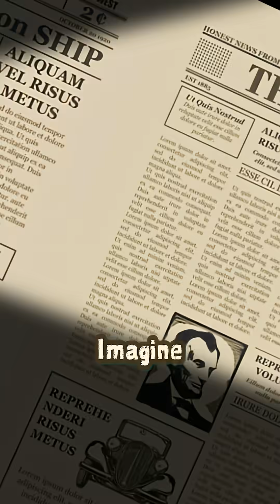Arthropleura: Giant Millipede of the Carboniferous | Prehistoric Insect Documentary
Over 300 million years ago, long before dinosaurs, Earth’s forests were home to a truly alien giant: the Arthropleura. Growing up to 2.5 meters long, this enormous millipede-like creature was the largest land invertebrate to ever exist.

In this documentary-style video, we explore:
🌿 How Arthropleura thrived in the swampy forests of the Carboniferous period
🦗 Why high oxygen levels allowed insects and arthropods to grow to gigantic sizes
⏳ What fossil tracks reveal about its movements and lifestyle
🌍 Why these giants eventually vanished from Earth’s ecosystems

Though extinct for nearly 300 million years, Arthropleura remains one of the most fascinating examples of prehistoric life—an insect giant from a world long lost in time.